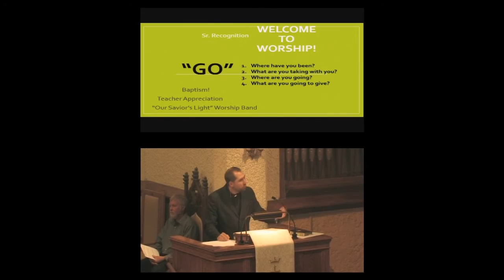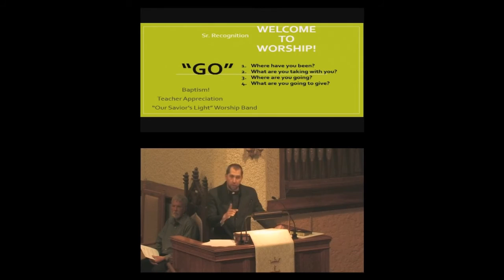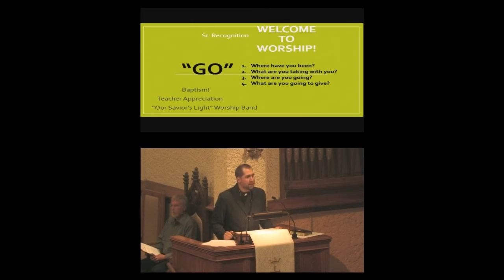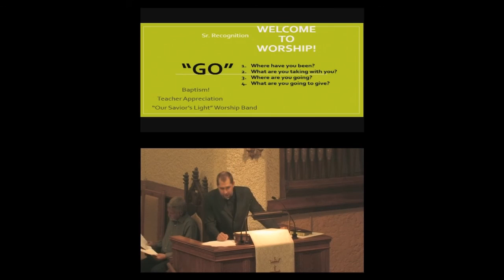20160522 OSLC Pastor Joe Johnson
Senior Recognition Sunday
Pastor Joe Johnson
Our Savior's Lutheran Church
Hillsboro, North Dakota